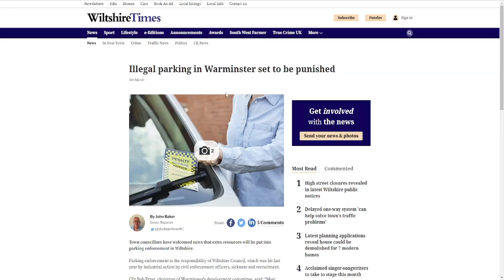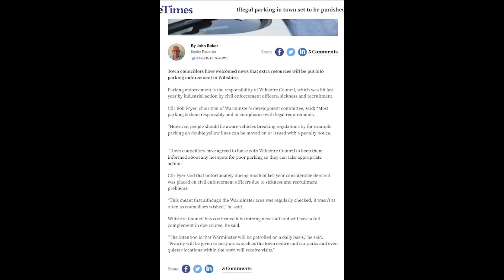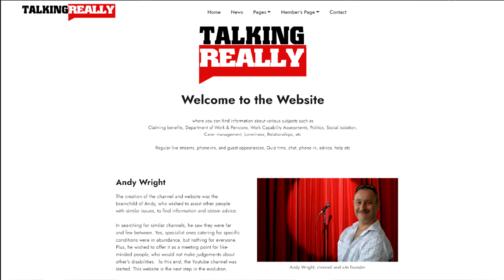Illegal Parking in Warminster Wiltshire | Talking Really Channel | You'll be punished!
Town council are going to clamp down on illegal parking, especially double yellow (already an offence for all, except blue badge).  Since the Wiltshire Council started charging blue badge holders for parking, I refuse to use their car parks, preferring single/double yellow where it is allowed up to 3 hours.

CREDIT ROLL
WEBSITES